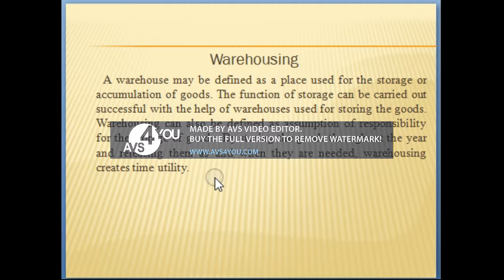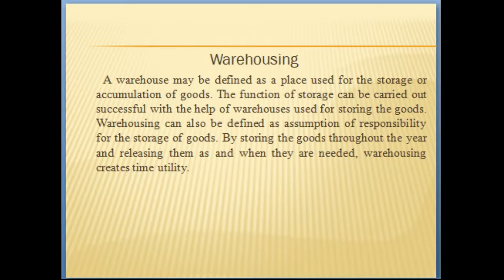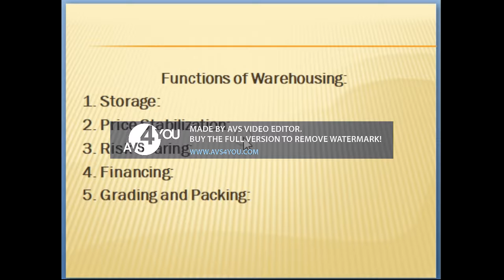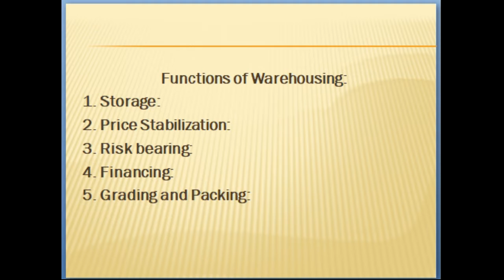Warehousing by Dr. Ram Pravesh